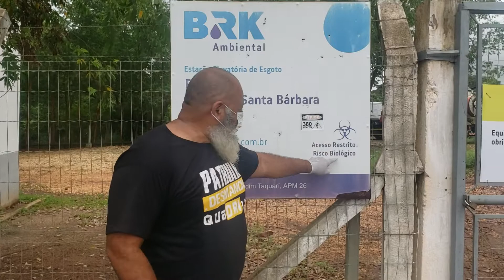Mas Bosta em Palmas da BRK. Patrulha Desmancha Quadrilha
De corruptos